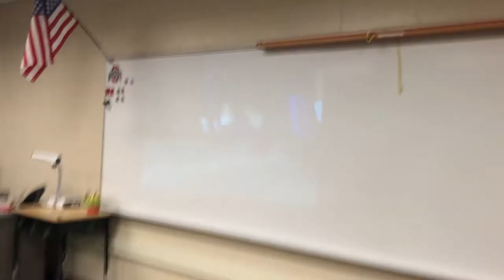Lets Race in the School Hallway!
Shannon and Greyson travel to Allisons school to help set up her classroom and Greyson has fun running up and down the hallways!